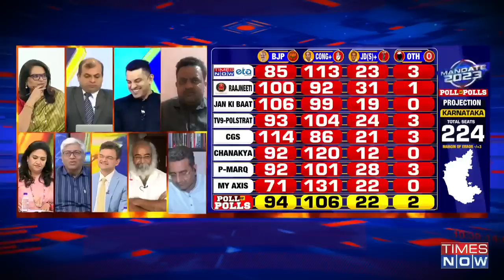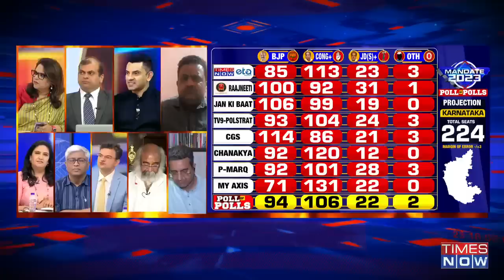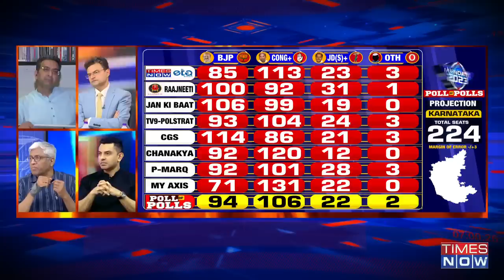Karnataka Exit Polls 2023 | "BJP Did Not Have Model Of Governance", Ashutosh Hits Out BJP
"BJP Did Not Have Model Of Governance", Ashutosh Hits Out BJP | Karnataka Exit Polls